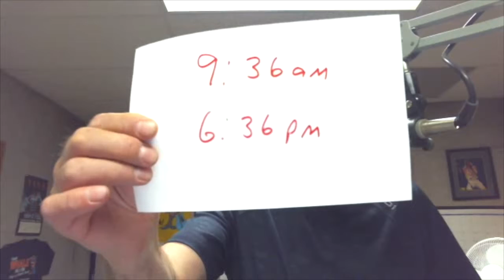Whale 2K a Day - Cue To Call 11.15.16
99.1 The Whale is giving away 2K every day in the month of November! (except Thanksgiving Day and Black Friday) Watch the video for your cue to call times.